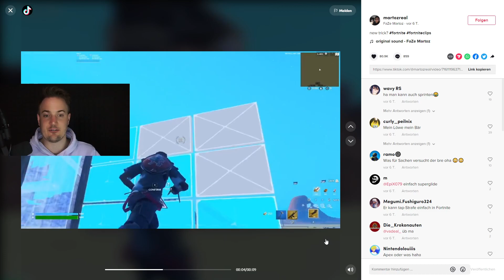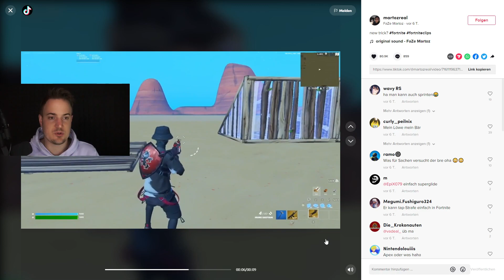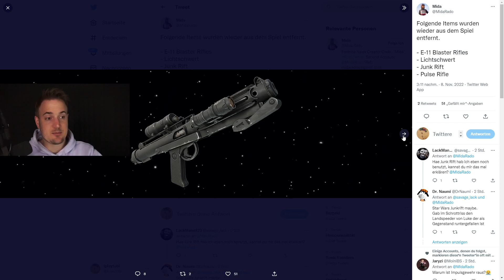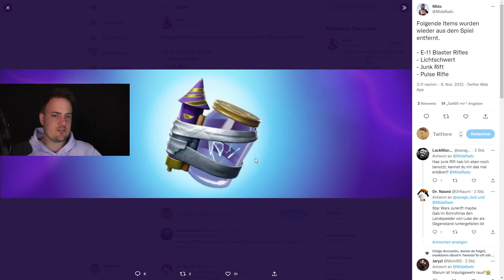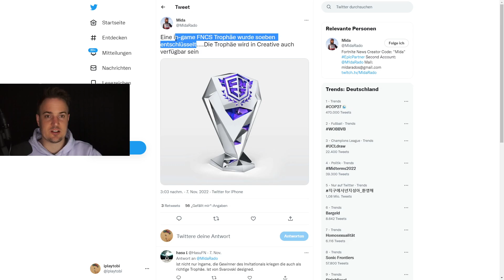Geheime Änderungen die du NICHT bemerkt hast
Geheime Änderungen die du NICHT bemerkt hast | Fortnite Update Heute Neue Items Deutsch

✘ Creator-Code (*): iplaytobi
✘ Günstige Gamekeys (*):

Credits:
Video: Faze Martoz